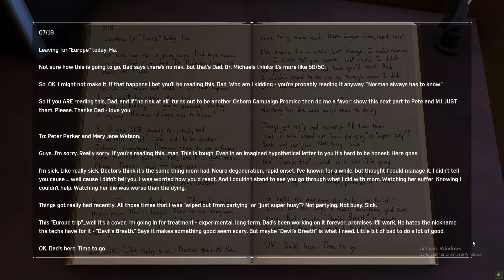Marvel's Spider Man Remastered (PC) - Step Into My Parlor | Episode 35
Marvel's Spider-Man was released for the PlayStation 4 video game console on September 7, 2018. The game received praise for its narrative, characterization, combat, and web-swinging traversal mechanics, although some criticized its open-world design for lacking innovation. Marvel's Spider-Man received a number of accolades including being named as one of the best superhero games ever made. It became one of the fastest-selling games of the year and one of the best-selling PlayStation 4 games of all time. Insomniac supported the game extensively after launch, releasing a three-part story expansion titled The City That Never Sleeps and several new alternate costumes for Spider-Man. A remastered version of Marvel's Spider-Man, featuring all previously released downloadable content, was released for the PlayStation 5 in November 2020 and for Microsoft Windows in August 2022. The game's success launched the identically named video game series, beginning with Marvel's Spider-Man: Miles Morales, a spin-off focused on Spider-Man's ally Miles Morales, in November 2020. A sequel, Marvel's Spider-Man 2, is scheduled for release in 2023.